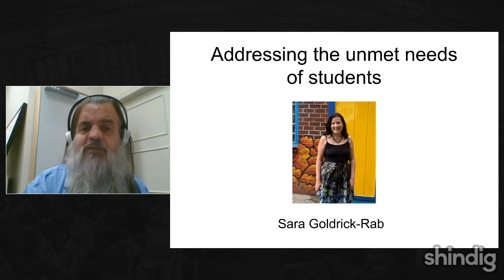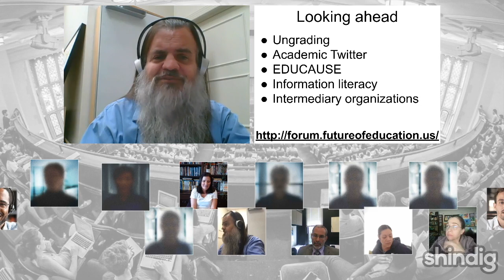Meeting students' real needs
How can higher education best support students in need?

This week the Future Trends Forum is delighted to welcome back scholar and leader Sara Goldrick-Rab, author of Paying the Price, College Costs, Financial Aid, and the Betrayal of the American Dream, senior fellow at Education Northwest, and Founder of The Hope Center for College, Community, and Justice.  Most recently she has launched an open access resource library for real college student needs.